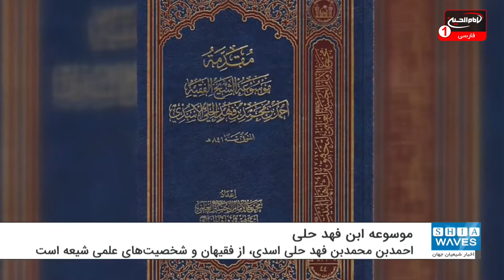انتخاب موسوعه احمدبن محمدبن فهد حلی اسدی بعنوان کتاب برگزیده حوزه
موسوعه احمدبن محمدبن فهد حلی اسدی در بیست و دومین همایش کتاب سال حوزه، به عنوان کتاب برگزیده در گروه علمی تصحیح و تحقیق شناخته شد.

احمدبن محمدبن فهد حلی اسدی، از فقیهان و شخصیت‌های علمی شیعه است که در شهر مقدس کربلا زندگی می‌کرد و در طول زندگی پربار خود تألیفات و خدمات علمی فراوانی را به یادگار گذاشت.

پژوهش حاضر، شامل مجموعه‌ای از آثار علمی او است که پس از تصحیح و احیا، در قالب این موسوعه ارائه شده است.

موسوعه احمدبن محمدبن فهد حلی اسدی، توسط جمعی از محققان گردآوری شده و آستان مقدس حسینی  و مجمع الامام حسین علیه السلام آن را منتشر کرده است.

گفتنی‌ است، در بیست و دومین همایش کتاب سال حوزه، ۵ اثر برگزیده، ۱۷ اثر شایسته تقدیر و ۲۵ اثر موفق به احراز جایگاه شایسته تحسین شدند.